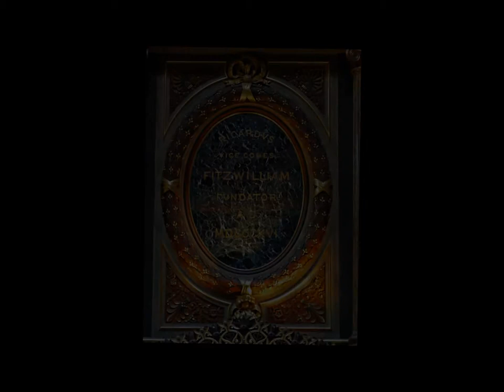French Art in Cambridge